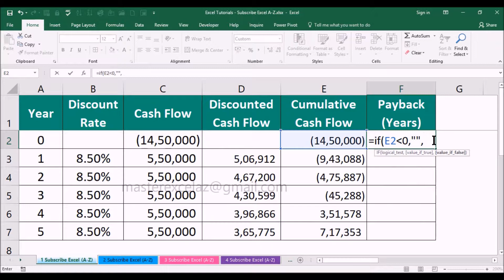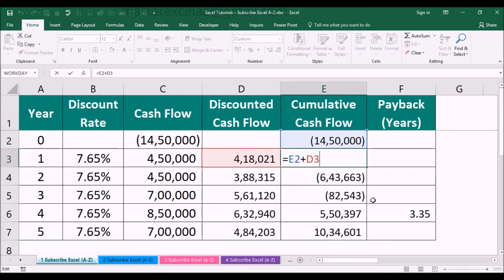Payback period with Discount rate in excel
This video shows you how to calculate Payback period with Discount rate using formula in MS Excel 2016